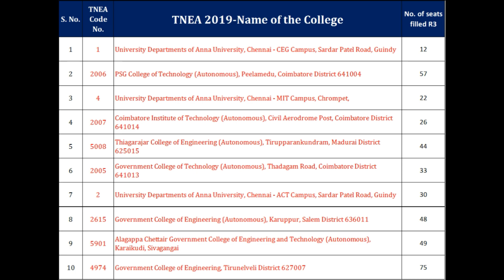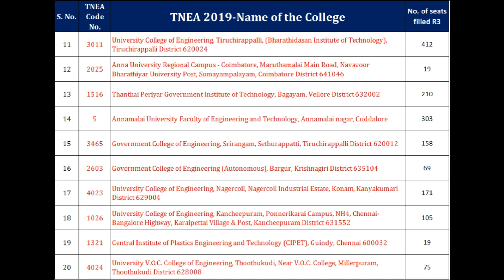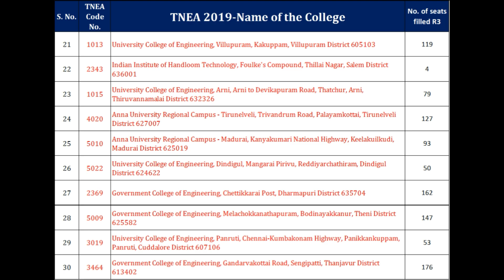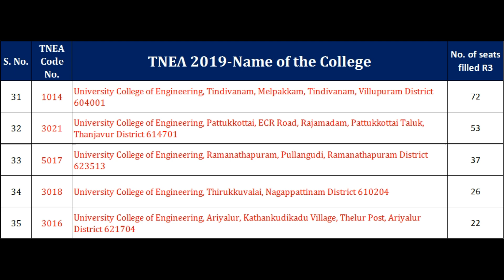Round 3 Govt. College Vacancy ?? | TNEA2019 R3 Analysis | TNEA 2020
Tamil Nadu Engineering Admissions 2020 (TNEA 2020) is a complete online process includes Registration, Payments, Choice Filling, Allotment and Confirmation. Candidates are requested to read the instructions given here completely for the successful completion of their Counseling and Admissions.